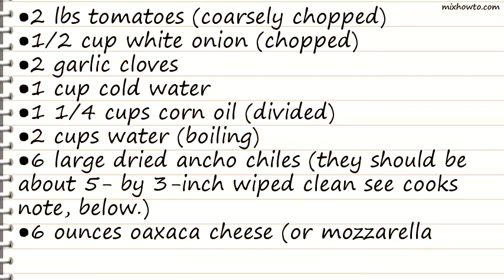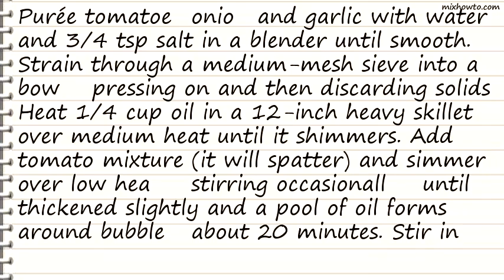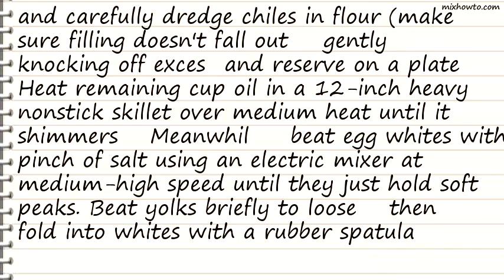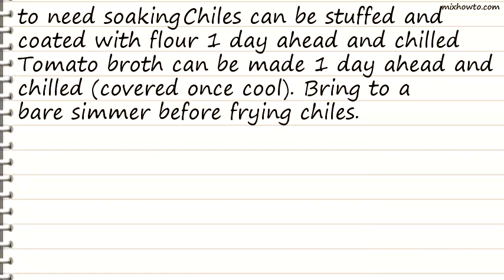Recipe Ancho Chile Relleno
INGREDIENTS:
●2 lbs tomatoes (coarsely chopped)
●1/2 cup white onion (chopped)
●1 1/4 cups corn oil (divided)
●2 cups water (boiling)
●6 large dried ancho chiles (they should be about 5- by 3-inch wiped clean see cooks note, below.)
●6 ounces oaxaca cheese (or mozzarella string cheese, shredded by hand into strings. 1 1/4 cup packed )
●4 ounces queso anejo (or ricotta salata, finely grated. 1 cup )